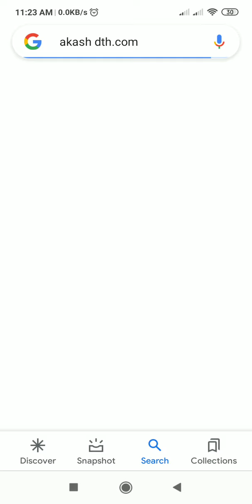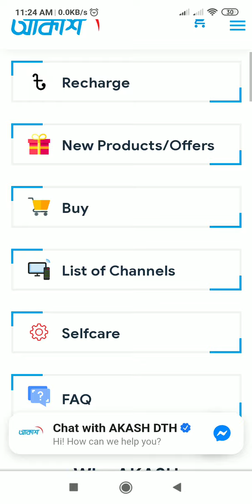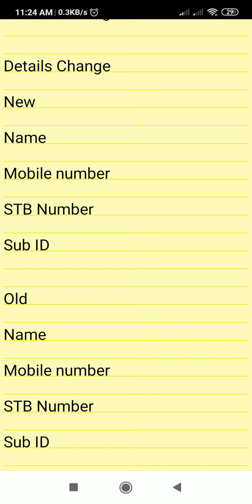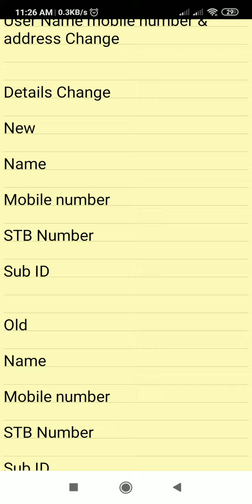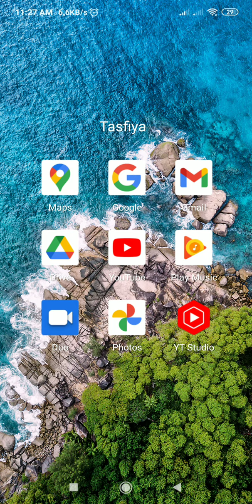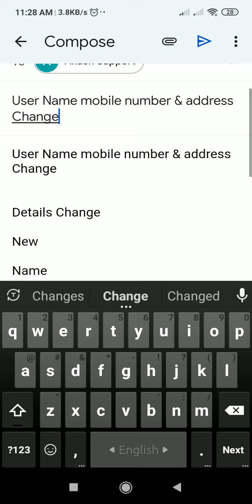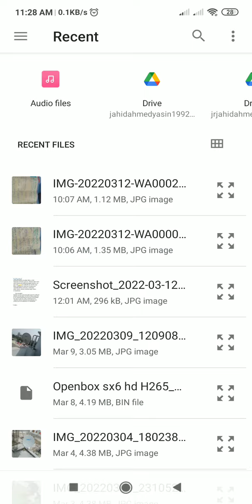আকাশ ডিটি এইচ নাম মোবাইল নাম্বর পরিবর্তন করা পদ্ধতি । Akash DTH subscriber । dthinfobd । dth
Welcome To : "DTH Info BD"
স্যাটেলাইট ডিস এবং ইন্টারনেট বিষয় জানতে।

অনুগ্রহ করে আমাদের ইউটিউব চ্যানেল সাবসক্রাইব করুন।

Mobile Number
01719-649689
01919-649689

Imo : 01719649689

সবচেয়ে কম খরচে এবং দ্রুত ডেলিভারি নিশ্চায়তা।
একমাত্র আমরাই আপনাদের কে দিয়ে থাকি।

এছাড়া ও বাংলাদেশের যে কোন জায়গায় কুরিয়ার সার্ভিসে ক্যাশ অন ডেলিভারিতে মালামাল নিতে পারবেন।

ধন্যবাদ।

Tasfiya Electronics
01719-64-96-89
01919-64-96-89